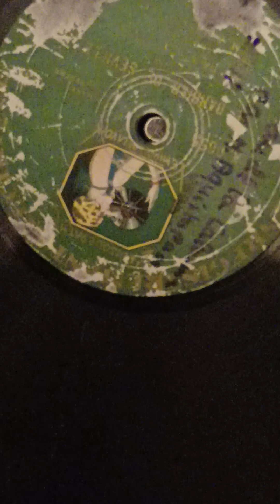Jean AQUISTAPACE SIT DE LA CALOMNIE DU BARBIER DE SEVILLE/LE VEAU D'OR DE FAUST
disque 78 t. Pathé